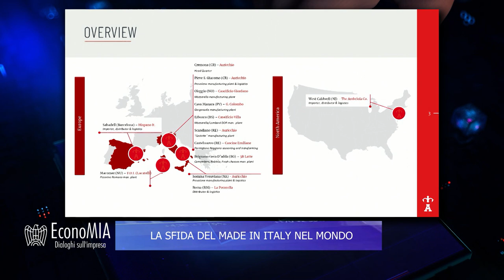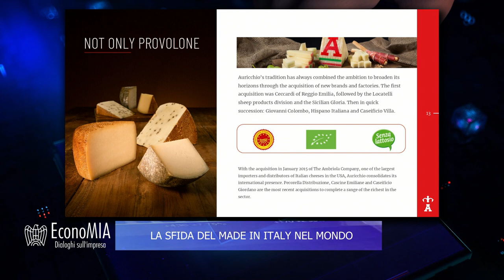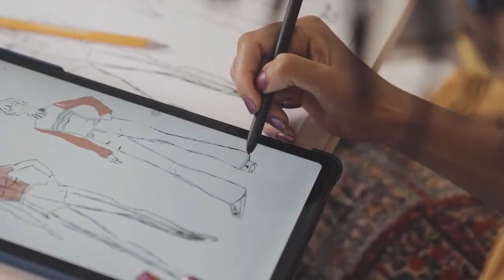EconoMIA - La sfida del made in Italy nel mondo